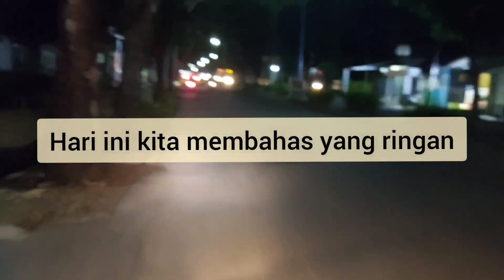Cara Mencetak Anak Sholeh Sholehah | Doa dan Taubat Makan Halal dan Pergaulan Anak